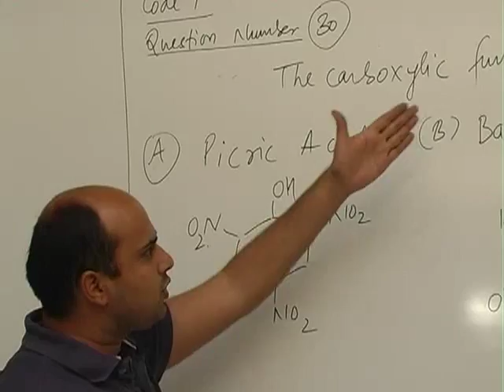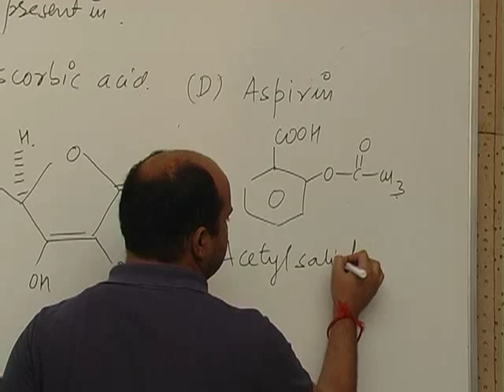IIT JEE 2012 Video Solutions Paper 1 (Code 7) Q30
IIT JEE 2012 Paper1 Solutions